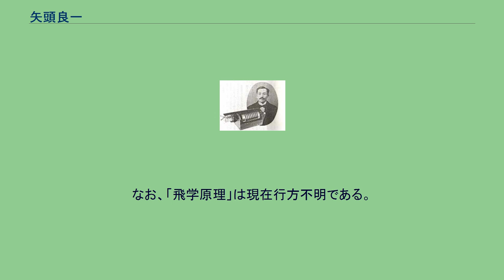矢頭良一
矢頭良一と発明した「自働算盤」 矢頭 良一（やず りょういち、1878年（明治11年）6月30日 - 1908年（明治41年）10月16日）は、日本の発明家。
「漢字早繰辞書」や自働算盤と呼んだ機械式計算機を発明し、これらの製造・販売で得た資本をもとにして中学校時代から興味を持った鳥類の飛翔を研究し、動力航空機の発明を試みたが31歳で没した。
福岡県上毛郡黒土村（現在の豊前市）で、後に岩屋の村長となった父、道一、母、タミの長男して生まれた。
久路土小学校と岩屋小学校を経て13歳の時、豊津中学校（現：福岡県立育徳館高等学校）に進んだが鳥の飛翔に関心を持ち、さらに研究するために16歳で退学し大阪へ出た。
大阪で数学、工学や語学などの知識の必要性を痛感し、英国人の私塾にもかよって学習したと伝えられる。
22歳の時に帰郷し、鳥類飛翔の研究の没頭するとともに、機械式計算機も併せて研究した。
また、良一は赤穂浪士の一人、矢頭教兼の父、矢頭長助の末裔ともいわれる。
1901年（明治34年）2月、23歳で脱稿した論文「飛学原理」と機械式計算機の模型を持ち、小倉に赴任していた森鷗外を訪ね、エンジンの動力によって飛翔する機械の発明を人類の飛行のために考えているが、資金がなく、機械式計算機を造りそれを売って資金を得たいと協力を要請した。
以上は「小倉日記」に2月22日付で記されている。
同日記の3月1日付には、矢頭に2度目に会ったとあり、同日の記述は「飛行機」という語の初出とも考えられている。
翌1902年（明治35年）機械式計算機「自働算盤」を発明し、1903年（明治36年）特許を得た。
この手回し機械式計算機を東京・小石川で生産・販売し資金を得た。
（詳細は機械式計算機#矢頭良一の自働算盤を参照） 25歳のときには「漢字早繰辞書」なる漢字を手早く引ける辞書を考案し、27歳の時からそれも売り出している。
また東京の中央新聞（明治20年創刊）に「少壮なる発明家矢頭良一氏」が12回連載された。
漢字早繰辞書の仕組みは、山田昭彦によって確認されており、筆画を「第1種 水平ニ引キタル及(略)」「第2種 上ヨリ下ニ垂下シタル線及(略)」といったように分類し、筆順によって並べたコードにより引くものである。
1907年（明治40年）30歳の時、計算機の販売拡張のため福岡へ一時行ったがその後、『福岡日日新聞』にて記事「空中飛行機研究家矢頭良一氏」が15回連載で紹介され、良一の寄稿による「空中飛行船研究の必要」も説かれた（このように、残された文献に「飛行機」とも「飛行船」ともあるため、いわゆる「空気より軽い航空機」と「空気より重い航空機」の、どちらであるかはっきりしていない）。
こうした活動と熱意によって、井上馨や鮎川義介の援助もあり、1907年（明治40年）小石川で、その後雑司が谷に工場を移しエンジンを試作したが、肋膜炎の再発で翌1908年（明治41年）に没した。
豊前市史に掲載の『福岡日日新聞』の記事によると（同市サイト『豊前人物誌』より孫引き、物理単位は一部現在のものに換算）、模型は前後の長さ約3.6メートル、横幅約1.5メートル、鋼鉄製で付属品も備わり費用は9500円。
実機の完成予想は長さ約16メートル、幅約4.26メートル、面積約28平方メートルであり、重量約6トン、翼の長さは約6メートルと記され、最大時速400マイル、最小時速3マイル、通常時速は200マイル、製造費用は3万円であったとされる。
エンジンは「実験の結果、好都合なるときは未だ無比の発動機にして、重量僅かに１０貫目余、２０馬力、１分時間に３万回転」と、良一没後に父道一が記している（こちらも『豊前人物誌』）。
なお、「飛学原理」は現在行方不明である。